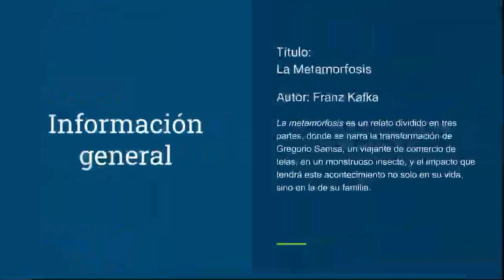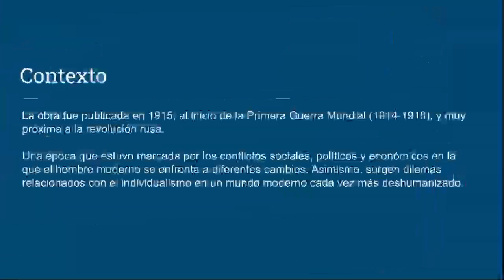LITERATURA EN LA UNIÓN EUROPEA. REPÚBLICA CHECA. Franz Kafka